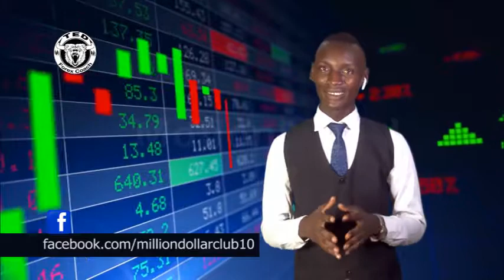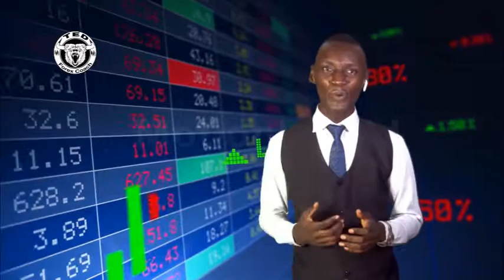Forex Trading is Worth Learning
If you can't keep your emotions in check when trading, you will lose money. Lots of it. The most significant action that you can do to improve trading profits is to work on yourself. Really knowing yourself and how you think can give you an edge that others in the market don't have. My goal is to share practical advice to improve your forex psychology without boring you to death. Hopefully, you can develop the mental edge you need to become the best trader you can be.